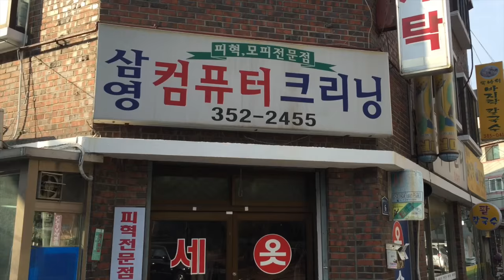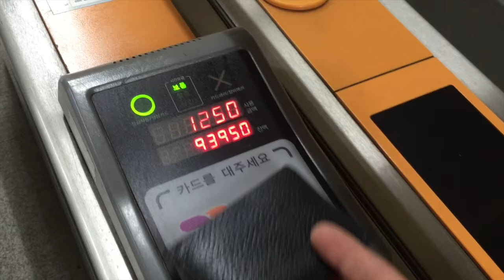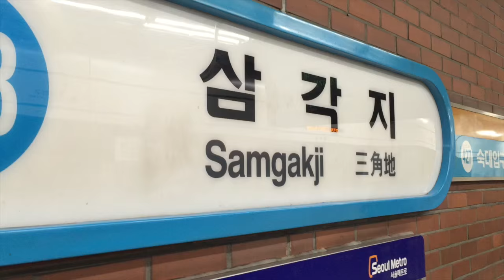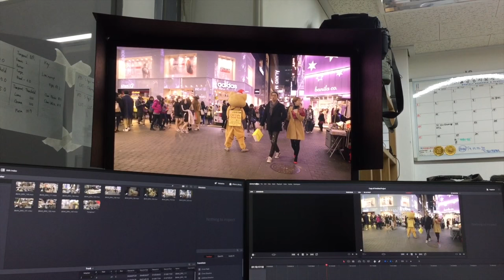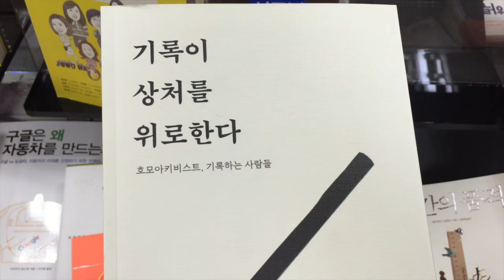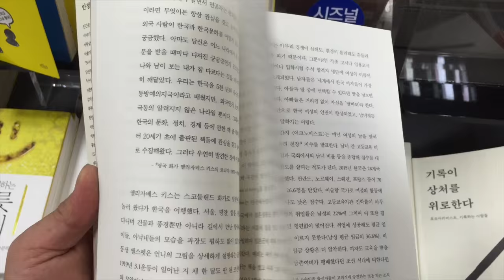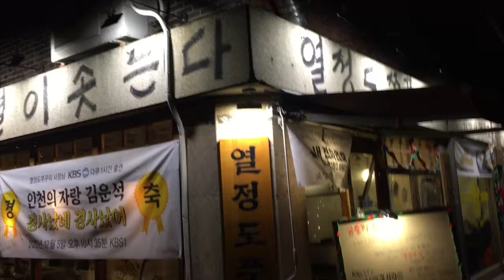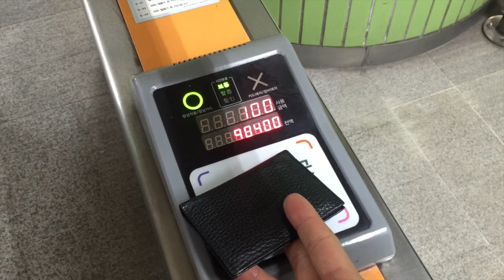잘가요 2015 어서와요 2016 Jihong's Vlog Happy New Year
염지홍의 Video Blog 20151231 [Sharing Perspective and Experience]
12월 30일 수요일 하루동안 만난 반가운 사람들과의 이야기를 담았습니다. 서로의 새해 소망도 물어보았고요. 여러분 모두 행복한 새해 맞이하시기를 빕니다!
등장인물 - 김성래 사당역, 최영현 박세진 오은성 잠실역, Sang-hwa Noel Lee, Han Kyul Kim Se Min Yong 이혁 강이삭 한동헌